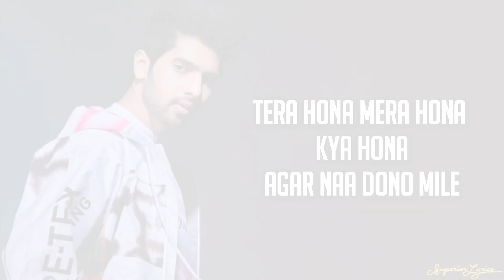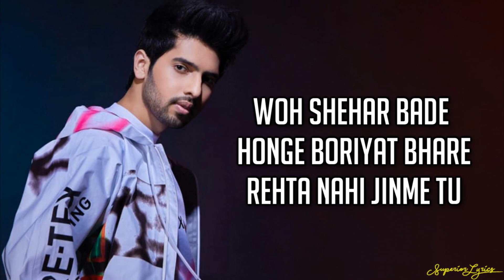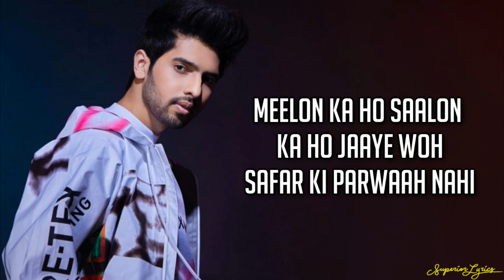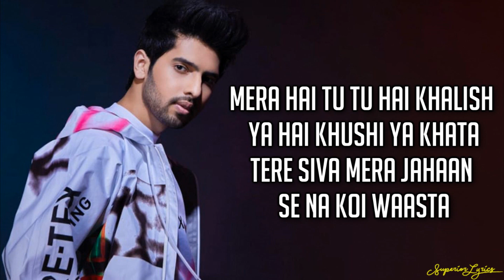Pehla Pehla Pyaar - Kabir Singh (Lyrics) | Happy Birthday Armaan Malik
Pehla Pehla Pyaar - Kabir Singh (Lyrics)

Tu Pehla Pehla pyaar hai mera...